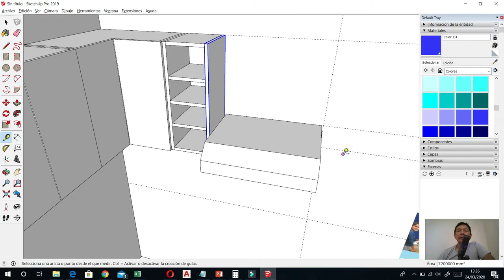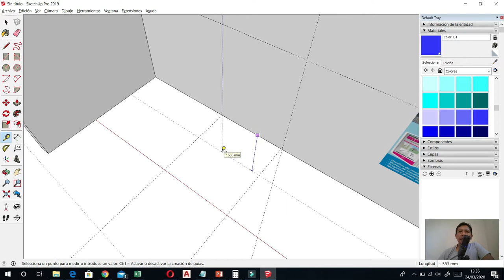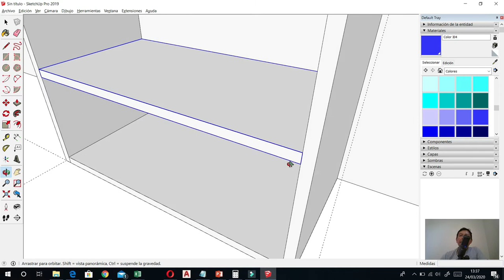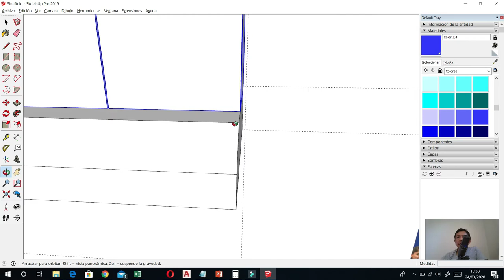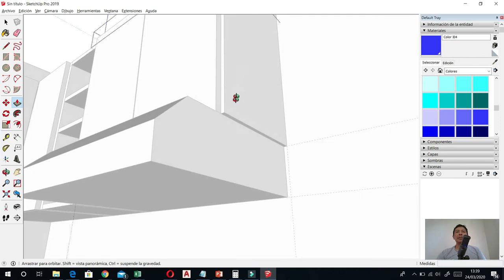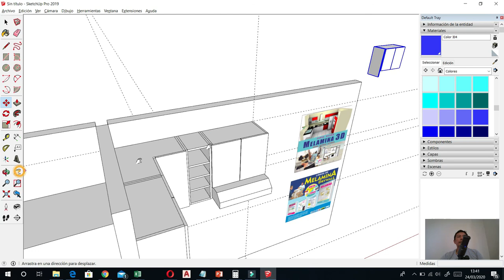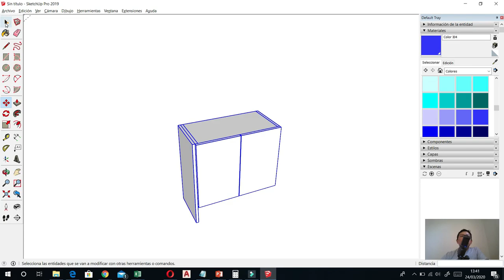#1 Mueble sobre campana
Como hacer un mueble alto de melamina sobre campana
En este curso, te vamos a orientar como se crean los muebles en melamina
Muebles altos,
muebles bajo
muebles esquinero bajo
mueble con corte diagonal
iluminacion en muebles
muebles empotrados
y mas

melamina, cocina, muebles, curso de cocina, como fabricar, melamine, diseño de muebles, kitchen, design kitchen,